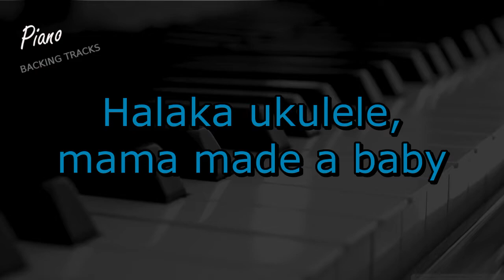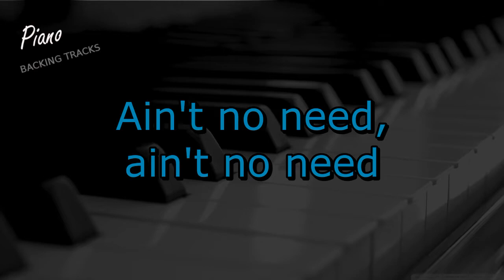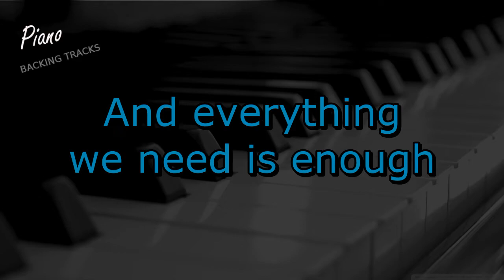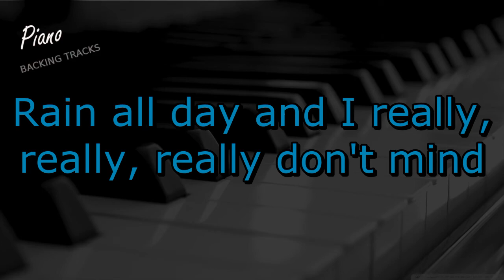Banana Pancake - Jack Johnson (Piano Instrumental Backing Track Karaoke)